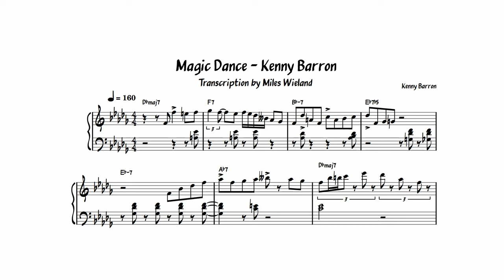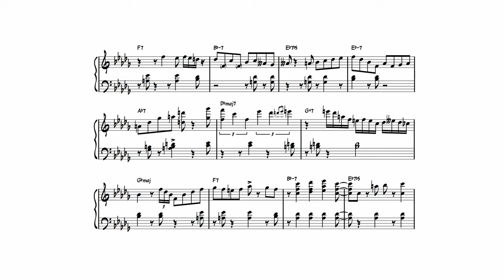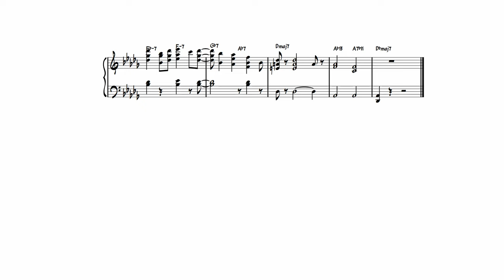Magic Dance | Kenny Barron | Solo Piano Transcription (C)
Piece: Magic Dance
Performed By: Kenny Barron